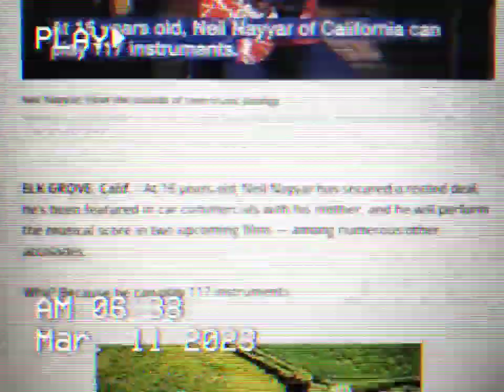FOX 11 IN ELK GROVE CA